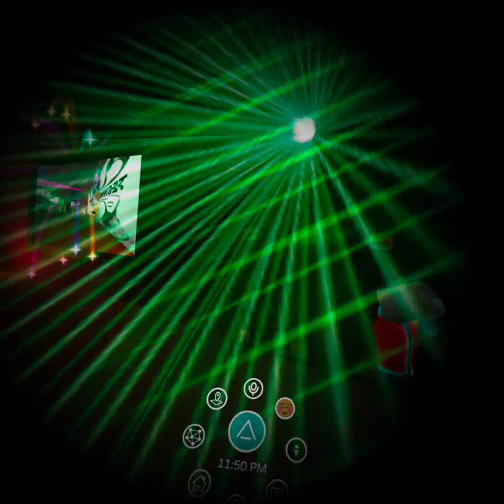Visiting Club Eliptic in AltspaceVR with James 20 03 2021